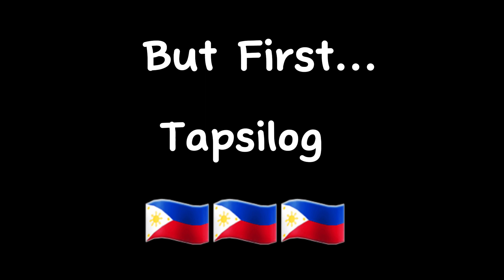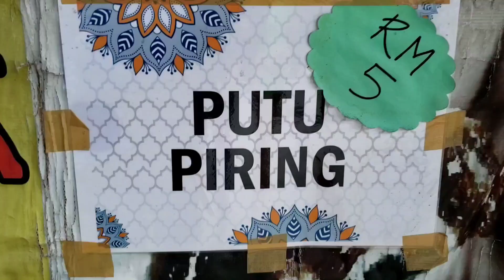🇲🇾Malaysian Street Food Tour | Kuala Lumpur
Malaysia has some of the BEST and TASTIEST food options on the planet!

In this small sampling, my friends and I went out to see what was just around our area, and wow wow wow...😁😁

If this was just a taste, then I cannot WAIT to try more🥳🥳

From Nasi Lemak to Tempe Goreng, there's something for everyone 🤤

Don't forget to try the Durian, the King of the Fruits! 👑

Not everyone's favorite but still worth trying!

Explore Kuala Lumpur, Malaysia, and see what foods you can discover 🥳😁